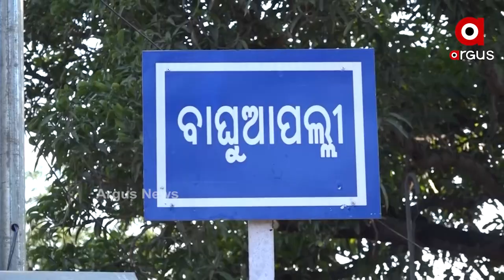Nayagarh: Bhaguapalli Shiv Temple located on top of the hill attracts tourists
During the winters, tourists travel to the Bhaguapalli Shiv Temple in the Nayagarh district, which is located atop a hill. With the darshan of Lord Shiv tourist also get to enjoy the beauty of the nature.